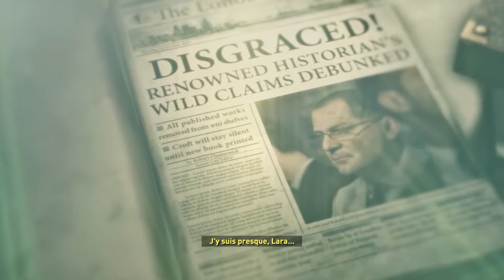Rise of the Tomb Raider ep3 une autre aventurière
Bienvenue pour ce let's play sur Rise of the Tomb Raider sortie  le 10 novembre 2015 la suite du jeux Tomb Raider que l'on a fait en 2018 à 100% pour ce deuxième épisode de la trilogie je ne c'est pas si il sera à 100% ( mais il y a de grande chance)